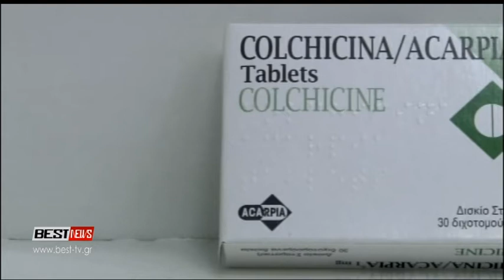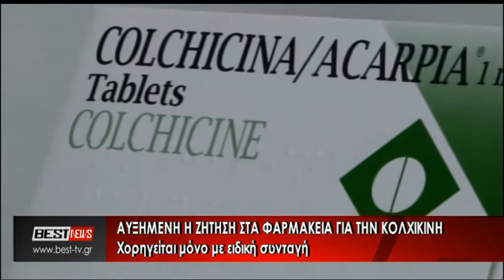Κολχικίνη αυξημένη η ζήτηση στα φαρμακεία